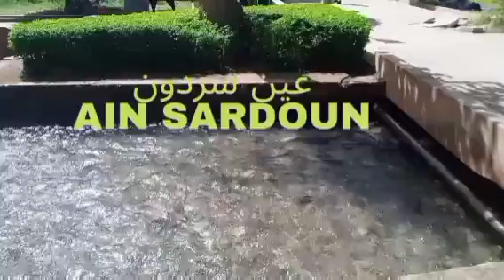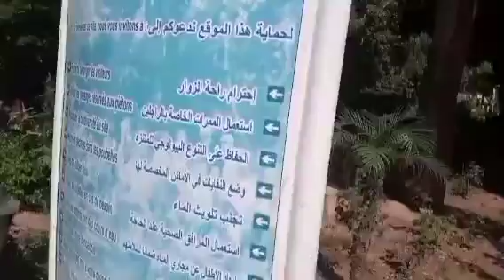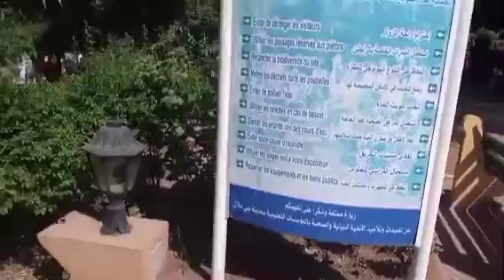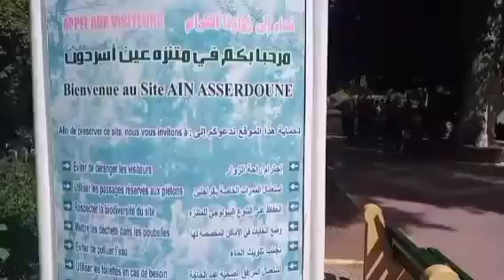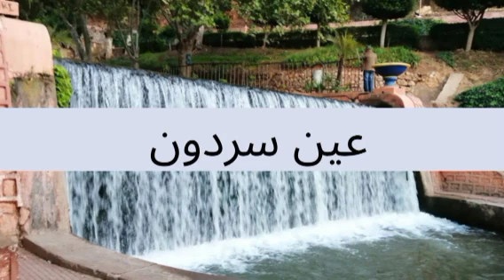مقتطفات_لعين_سردون_والمناطق_المجاورة_لها#Excerpts_from_Ain Sardon_and_surrounding_areas#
بسم الله الرحمان الرحيم .السلام عليكم ورحمة الله وبركاته .والصلاة والسلام على اشرف الانبياء والمرسلين سيدنا محمد وعلى اله وصحبه اجمعين

عين أسردون هو: مدار سياحي بمدينة بني ملال في جهة بني ملال خنيفرة، تم بناء هذا المدار السياحي فوق عين مائية نابعة من أحد الجبال المشهورة في المنطقة، تحتوي عين أسردون على شلالاث يصبون في نفس المجرى، المجرى الذي يشق طريقه من وسط الحدائق ذات التصميم الأندلسي الذي تغطي مساحة شاسعة جدا، كما تضفي أشجار الصفصاف المتدلية رونقا و جمالا على المكان. وقد خضع هذا المدار السياحي لعدة عمليات ترميم للأسوار، وإصلاح للسقايات ومجاري الماء، وتهئية الحدائق الكبيرة التي تمتد على أزيد من 20 هكتارا
يتركب (عين أسردون) من كلمتين عين باللغة العربية تعني منبع وأسردون بالأمازيغية وتعني باللغة العربية البغل، وبالتالي تعني (عين البغل).
جاءت التسمية تيمنًا بتلك الحكاية التاريخة، وهي ليست أسطورة خاطئة، وإنما حكاية واقعية، وهي أن رجلا من قبيلة أيت سخمان عاد من سوق مدينة بني ملال على ظهر بغله ومر من المكان الذي توجد به عين المياه، ورأى أن التبن يخرج مع الماء من تلك العين، وخمن أن أكياس التبن ضاعت وتدحرجت أثناء نقلها من البيدر من الأعلى حيث ينحدر الماء من الجبل وربما التبن الذي يأتي مع الماء جزء من أكياس التبن الضائعة. ولتأكيد فرضيته طبق تجربة حيث ألقى بالتبن في نفس المكان الذي ضاعت فيه أكياس التبن في المرة السابقة، وفي اليوم التالي رأى التبن يخرج من نفس العين. وتضيف الروايات أن الرجل أغلق المنبع في الجبل بالصوف، ونزل في محاولة لإبتزاز القبائل التي كانت تسكن في بني ملال مقابل إطلاق الماء، لكنهم لم يتقبلوا هذا الإبتزاز فقرروا البحث عن المكان الذي يتم منه التحكم في ماء العين، وبعدما تعرفوا على المكان، تعرض الرجل لبطش تلك القبائل، لهذا سميت العين تمينا ببغل ذلك الرجل.
تقع شلالات عين أسردون في المنطقة السهلية التي تمتد فيها مدينة بني ملال الخلابة، حيث تنساب المياه نزولا على شكل شلالات مشكلة منظرا بديعا، خصوصا أن الخضرة و الأزهار تحيط بالمكان، ومع تدفق المياه يصبح الجو منعشا ولطيفا خصوصا في الصيف.
ولاتنساوني بدعمكم وتشجيعاتكم   وشكرا لتفهمكم ولتتبعكم لي تحياتي  لكم محملة بالسلام والحب والنور والافراح والخيرات والبركات والبهجة والسرور اينما كنتم وشكرا لكم جميعا🙏🙏🙏❤️🌹